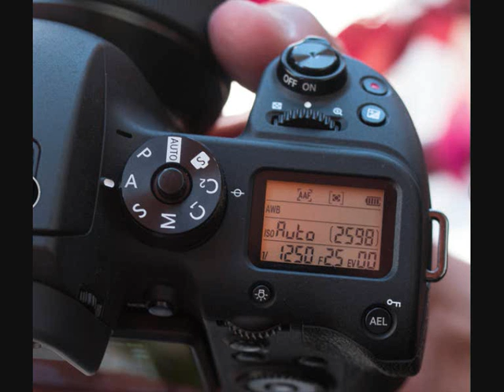Samsung NX1 offers enthusiasts 4K video, 15fps and advanced autofocus for $1,500